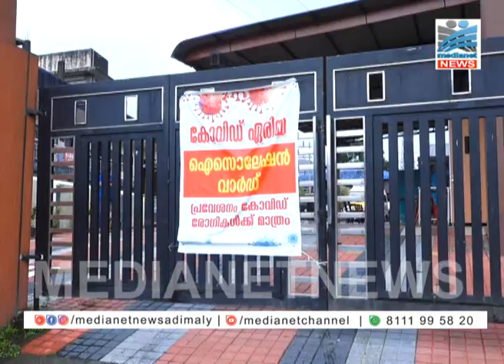കൊവിഡ് രോഗിക്ക് ആംബുലന്‍സ് വിട്ടു നല്‍കിയില്ലെന്ന് പരാതി.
അടിമാലി താലൂക്ക് ആശുപത്രിയില്‍ ഗുരുതരാവസ്ഥയില്‍ ചികിത്സയിലായിരുന്ന കൊവിഡ് രോഗിക്ക് വിദഗ്ദ്ധ ചികിത്സയ്ക്കായി ആംബുലന്‍സ് വിട്ടു നല്‍കിയില്ലെന്ന് പരാതി. അടിമാലി കാംകോ ജംഗ്ഷന്‍ സ്വദേശി സന്തോഷിനാണ് ഈ ദുരവസ്ഥ നേരിടേണ്ടി വന്നത്. രോഗം മൂര്‍ച്ചിച്ച് ഓക്‌സിജന്‍ ലെവല്‍ കുറഞ്ഞുപോയ ഇയാളെ വിദഗ്ദ്ധ ചികിത്സയ്ക്കായി കൊണ്ടുപോകുന്നതിന് രാവിലെ പതിനൊന്ന് മണി മുതല്‍ ആംബുലന്‍സ് ആവശ്യപ്പെട്ടെങ്കിലും ഉച്ചകഴിഞ്ഞ് 3.00 മണി കഴിഞ്ഞിട്ടും സര്‍ക്കാര്‍ അംബുലന്‍സ് ലഭിക്കാത്തതിനെ തുടര്‍ന്ന് സ്വകാര്യ ആംബുലന്‍സ് എത്തി രോഗിയെ എറണാകുളത്തെ ആശുപത്രിയില്‍ പ്രവേശിപ്പിച്ചു.